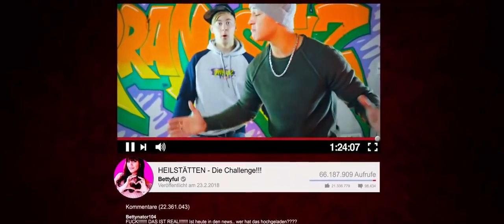ОТЛИЧНАЯ НОВИНКА ОБИТЕЛЬ ТЬМЫ 2019 HD Ужасы, триллер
обитель тьмы//Heilstätten 2019 HD. Ужасы, триллер

Пять молодых блогеров проникают на территорию старой больницы, чтобы снять лучший ролик для своего канала. Казалось, что здание заброшено, но очень быстро они понимают, что не одни в этом страшном месте. Теперь им придется выяснить, на все ли они готовы пойти ради популярности.

Дата выхода: 18 июля 2019 г. (РФ)

Жанр: ужасы, триллер

Страна: Германия

Режиссёр: Майкл Дэвид Пэйт